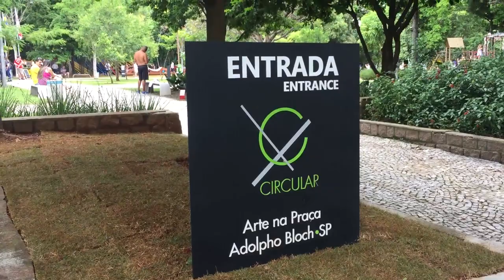Cuidados de uma Praça - Praça Adolpho Bloch no Jardim America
Artistas se Divertem na Praça Adopho Bloch, O projeto Circular - Arte na Praça Adolpho Bloch é uma iniciativa inspirada em Inhotim, que traz 3 exposições ao ano, em espaço público ao ar livre e gratuito. Acontece na Praça Adolpho Bloch, nos Jardins.
A segunda edição, que acontece até o dia 31 de Maio de 2020, "Artistas de Divertem" explora a relação entre arte e infância.

O projeto realizado pela Farah Service é patrocinado pela Sabesp e conta com curadoria do francês Marc Pottier.

A praça é uma das 698 áreas verdes revitalizadas no âmbito do Programa SP + Bonito. O programa foi criado em junho do ano passado pelo Governo do Estado de São Paulo, em parceria com a Prefeitura de São Paulo.

Artistas convidados:
Ale Gabeira
Bruno Novaes
Ciro Schu
Laura Belém
Marco Amaro
Rizza
Rodrigo Sassi
Rosilene Fontes
WMT - Wagner Malta Tavares

Curadoria: Marc Pottier
Projeto: Farah Service